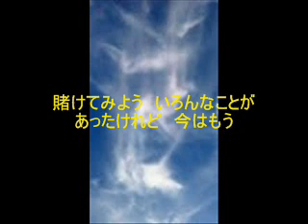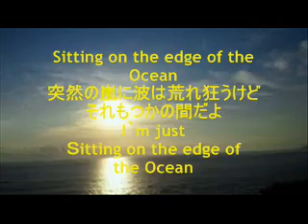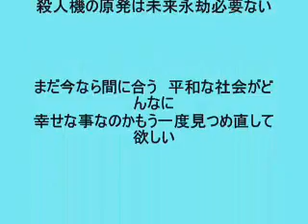千羽鶴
悲しみのオーシャン